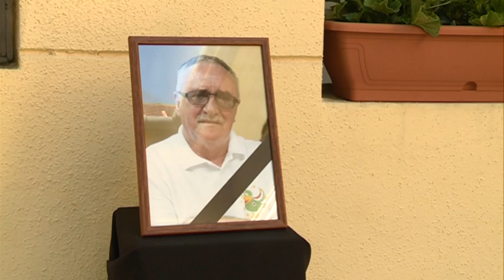2017.06.01. - KTV Híróra-ajánlo